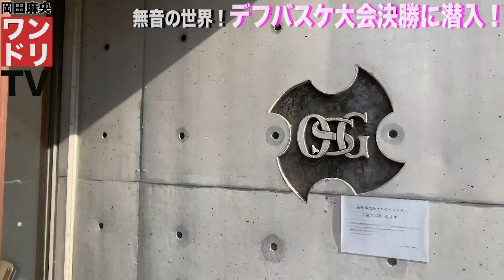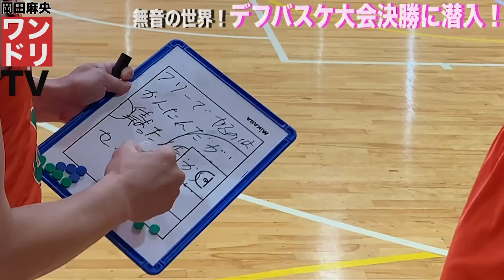ワンドリTV 【津屋一球】無音でこその集中力！デフバスケを体験してみた【聴覚/デフ/パラリンピック/デフリンピック/上田頼飛/日本代表/ONELEYS和歌山/誠Family】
▶︎TOKYO HOOP GiRLS

▶︎着用アパレルグッズ
○Art Week ロンT AI YAMADA ver.

▶︎特定非営利活動法人日本デフバスケットボール協会
○HP

▶︎ONELYS Wakayama
○HP

▶︎チャリティーブランドncsue
○HP

▶︎2018年アジア太平洋クラブカップの動画はコチラ